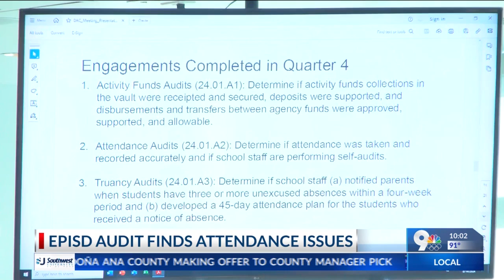El Paso ISD audit finds attendance issues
El Paso ISD absences are costing the district over $3 million.